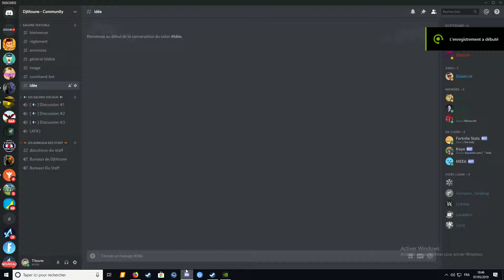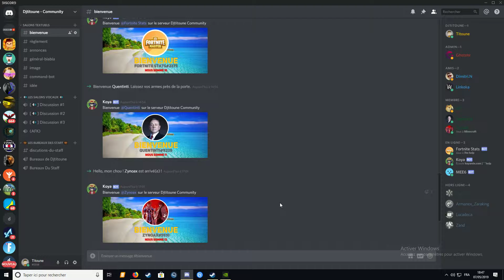OUVERTURE DE MON DISCORD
Salut tout monde j'ai crée mon discord pour jouer avec ou discord etc ...